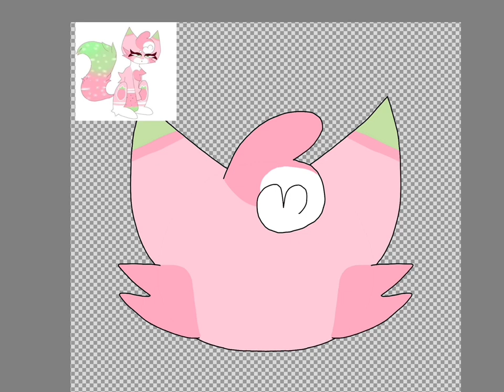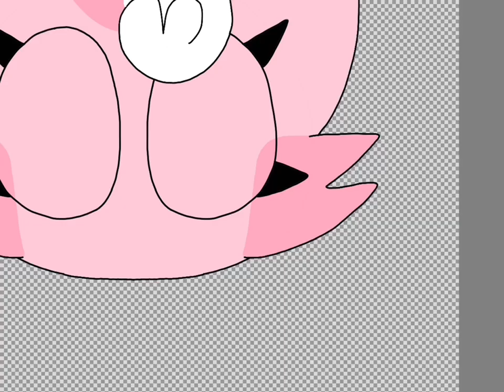strawberri speedpaint (art trade)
for @PinkStrawberryFox